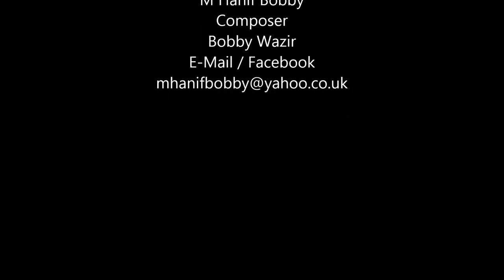Mukho Rani By M Hanif Bobby